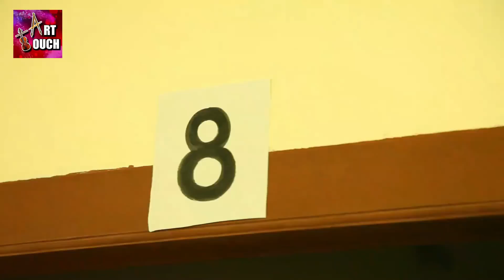Katta Short film malayalam/ കട്ട ഷോർട്ട് ഫിലിം മലയാളം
camera & editing
kareem. poovattuparamba
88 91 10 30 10
written & direction
das kayal